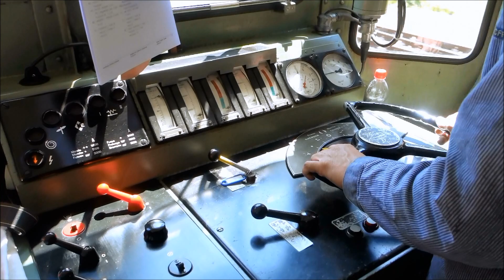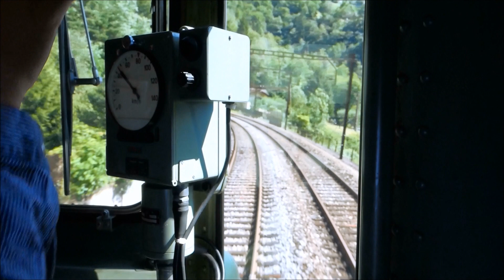Mit der Ae 8/14 über den Gotthard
Wir hatten fast mehr Lok als Wagen!